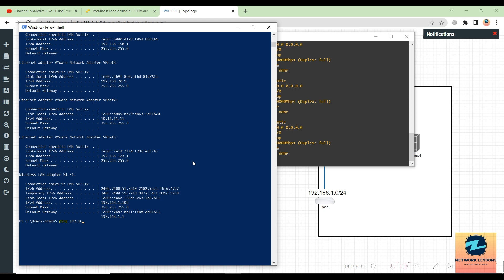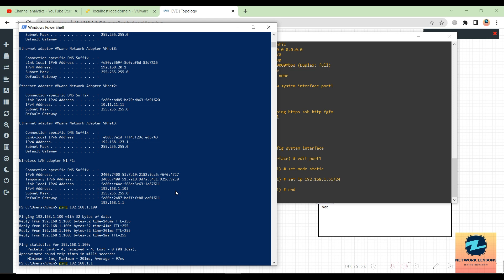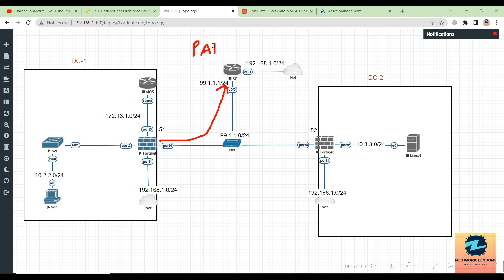Fortigate Firewall Initialization and GUI Access | Fortigate Firewall Training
In this video I will walk you through the Firewall initialization and how to access the Web GUI of the Fortigate Firewall.

Fortinet Network Firewalls provide industry leading threat protection and SSL inspection and allow you to see applications at Layer 7. Apply smarter, more effective security controls and reduce your enterprise attack surface with dynamic application policies, filter-level controls, and more with Fortinet Application Control.

If you liked the video and want to help me continue creating content kindly support me:

Happy Learning !!!